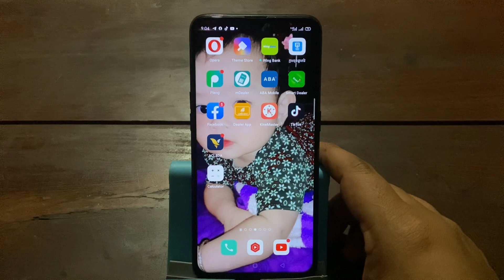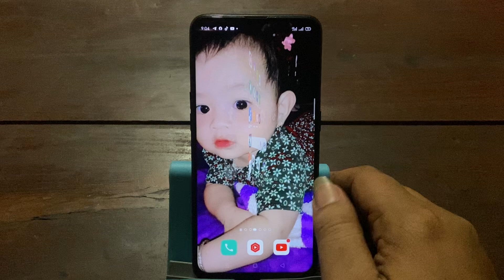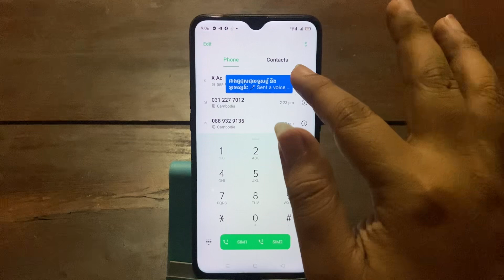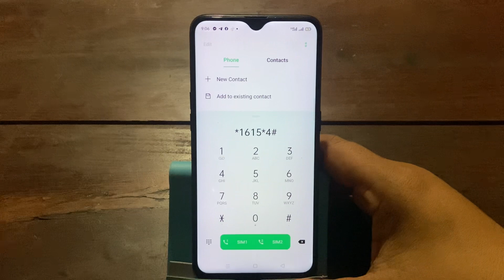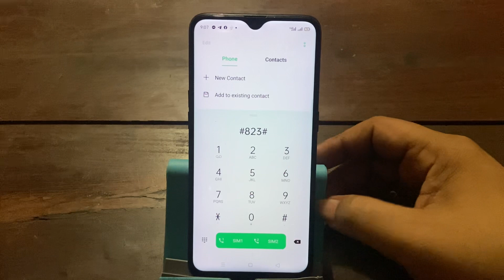របៀបដូរលុយ cellcard ថ្មីលេងបានយ៉ូ / how to change money cellcard new 2023